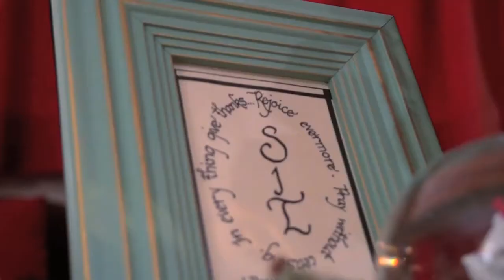Lightbearers 2012 (Part 1)